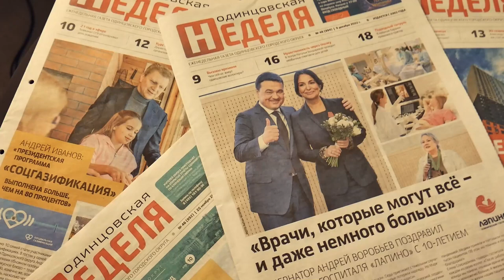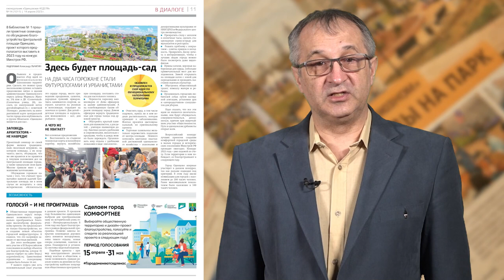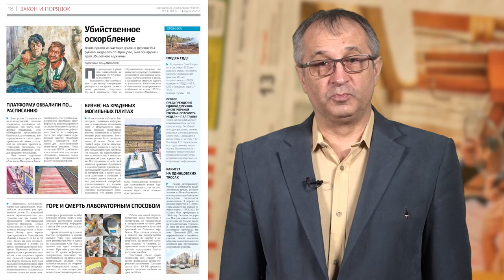Обзор газеты "Одинцовская Неделя" 14.04.23